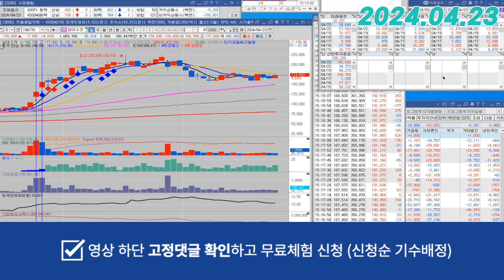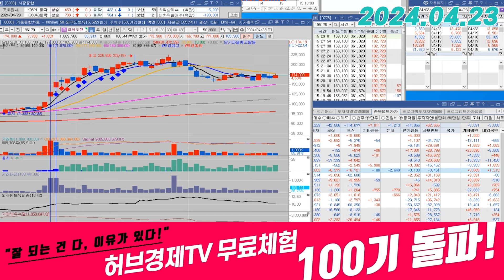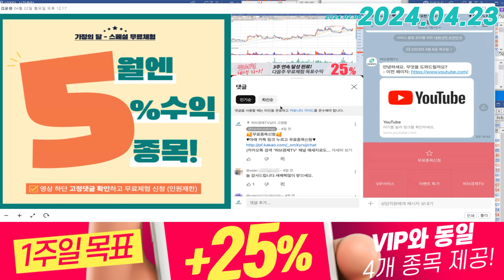알테오젠(196170) - 흐름 굉장히 좋습니다, 강력 홀딩